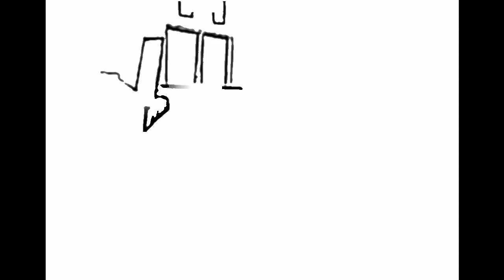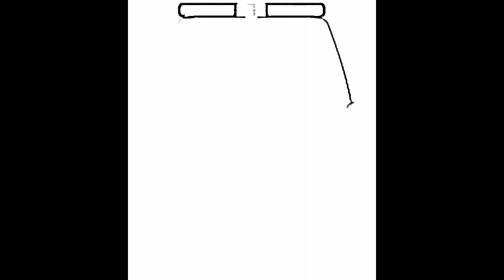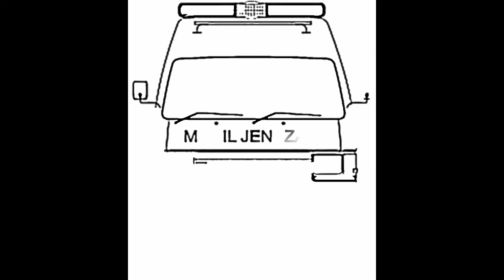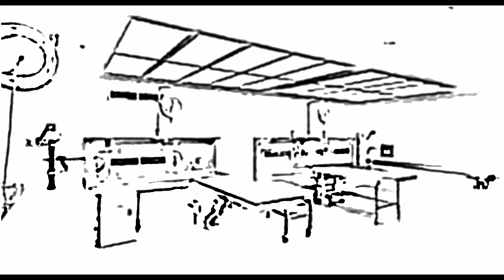cerita horor - gangguan hantu kecelakaan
kerja di rumah sakit mungkin menjadi mimpi banyak orang, namun jika bertugas sebagai supir ambulance mobil jenazah mungkin bukan jadi pilihan banyak orang, di video ini kita bercerita tentang kisah mistis yang di alami seorang supir mobil jenazah ketika sedang bekerja.
nah buat yang mau tahu seperti apa kisahnya langsung disimak aja vbideo berikut ini.